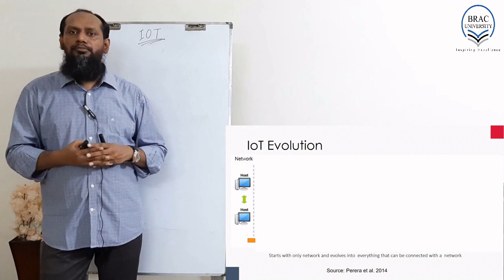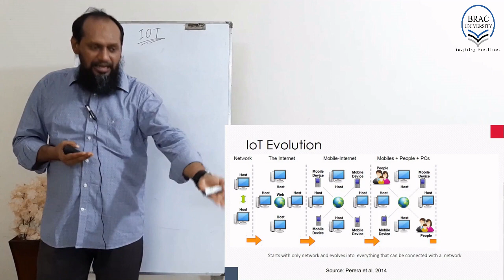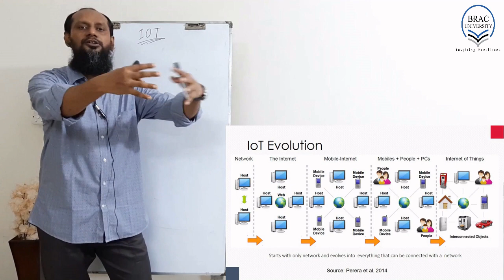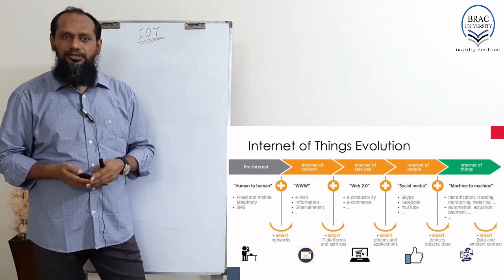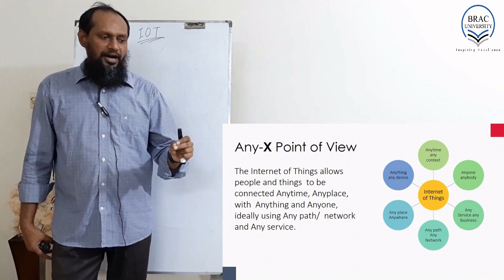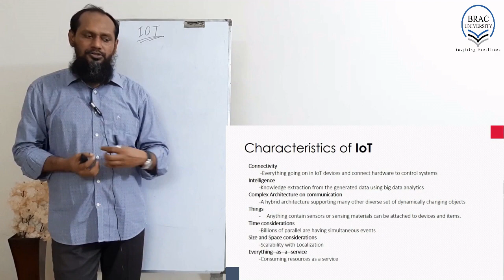DSD461 IoT Part-2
IoT, Embedded System